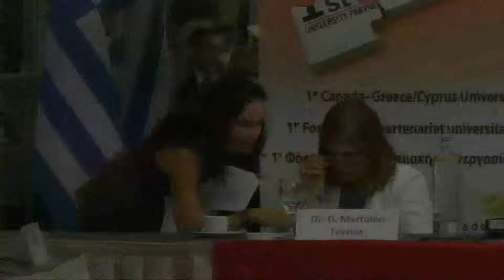Prof Constantinos Phellas_University of Nicosia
Prof. Constantinos Phellas, Vice-Rector, University of Nicosia